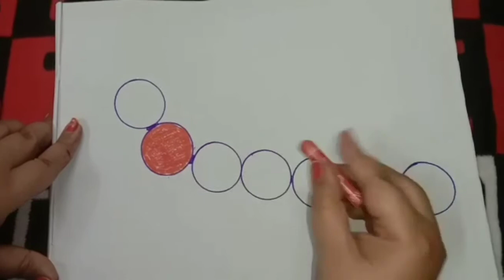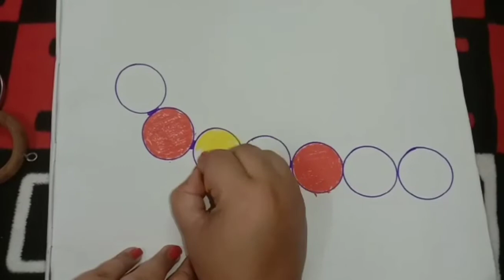How to Draw a Caterpillar– step by step Drawing–Easy Drawing .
Hello friends.
For more creative and valueable videos.  ..keep watching my channel.

√watch the videos of English formation .

My channel
My pen My creativity➡️

watch all previous videos related to Abcd...concepts.

Hi Friends
In this video, I will show you how to draw caterpillar  in a easy way..Step by step you will see and learn .

Material required:  white sheet, Black Marker, pastol colour for drawing and coloring.

How to draw
easy Drawing

My channel...🖋😊